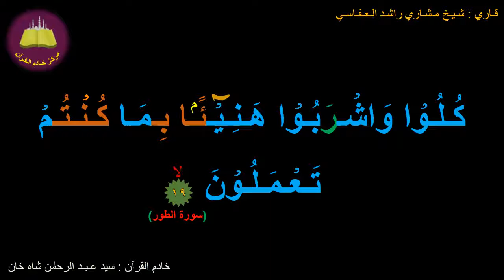Best option to Memorize 052-Surah Al-Toor (19 of 49) (10-times repetition)